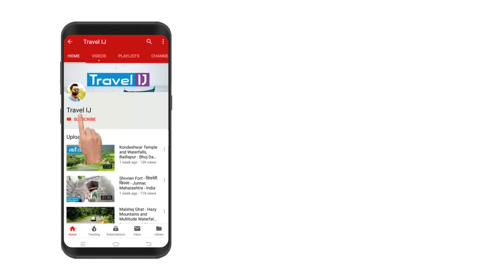Harishchandragad Trek via Khireshwar | हरिश्चंद्रगड - एक अविस्मरणीय प्रवास | भाग १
Harishchandragad is a hill fort in the Ahmednagar district of India.

मित्रांनो बऱ्याच दिवसानंतर आज योग आला बाहेर जाण्याचा. थंडी चालू झाली कि ओढ हि लागते ती बाहेर जाण्याची. आज आपण जात आहोत सह्याद्री च्या कुशीत आणि निसर्गाच्या सानिध्यात हरिश्चंद्र गडावर. भरपूर दिवस जाण्याची इच्छा होती पण आज संधी आली आणि त्या संधीचा मी पुरेपूर फायदा घेणार आहे. हरिश्चंद्र गडावर जायचे म्हणजे १ दिवसात जाऊन येणे म्हणजे नावाला गेलो होतो असे वाटणे. त्यामुळेच मी २ दिवसाचा प्लॅन केला आहे. १ दिवस त्या ठिकाणी राहून त्या ठिकाणच्या गुलाबी थंडीचा आणि निसर्गाच्या सौन्दर्य सृष्टीचा आस्वाद घायचा आहे. मला आज जाणवतंय कि हि ट्रिप आपली लक्ष्यात राहणारी ठरणार आहे. आणि हि ट्रिप कशी होणार आहे हे मी तुम्हाला हि दाखविणार आहे. आम्ही 10-12 मित्र त्या ठिकाणी चाललो आहोत. आम्हाला लागणाऱ्या गरजेच्या वस्तू आम्ही सोबत घेतलेल्या आहेत. बरेचसे ट्रेकर्स भंडारदरा दिशेने चढतात पण आपण त्यांच्या विरुद्ध दिशेने म्हणजेच माळशेज घाट कडून असलेले खिरेश्वर या ठिकाणाहून चढणार आहोत. मित्रांकडून कळलेल्या माहितीनुसार खिरेश्वर मधून गडाची चढण थोडी अवघड आहे, पण आपण प्रयन्त नक्कीच करू शकतो.
तुम्हाला जर काही मदत लागली तर तुम्ही मला आपल्या इंस्ट्राग्राम ( Travelij_ )  किंवा फेसबुक ( Travel IJ ) च्या पेज वर मॅसेज करू शकता मी नक्कीच माहिती देऊ शकेल.

Canon DSLR with Lens EF-S 18-55mm
Memory Card For DSLR
Action Camera
Redmi Note 10
Gimbal For Mobile
2nd Action Camera
Action Camera Accessories
GoPro Dual Battery Charger
Monopod For DSLR and Action Camera